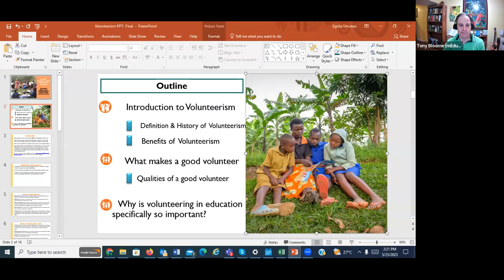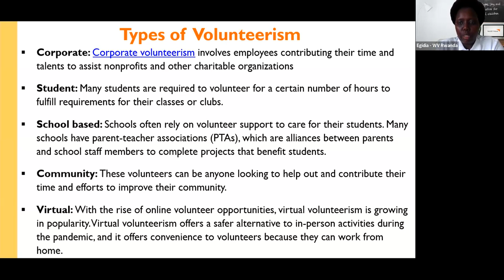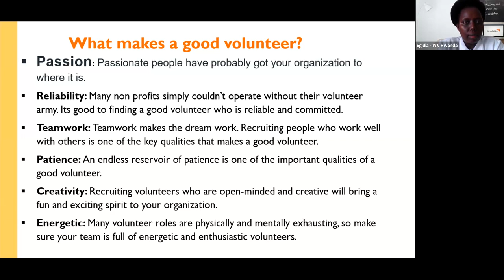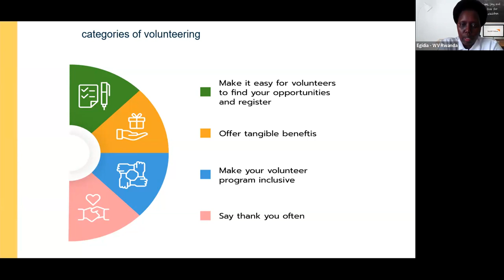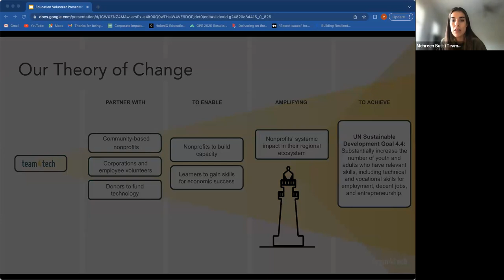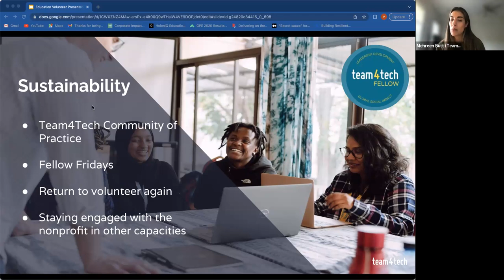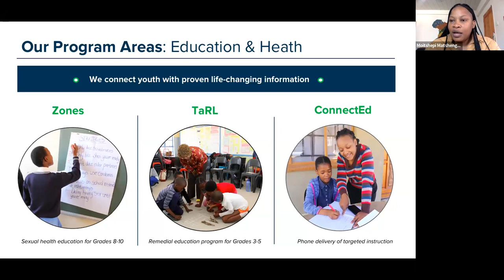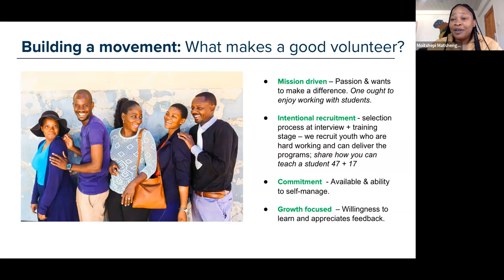Educational Volunteerism CoP Meeting - May 2023